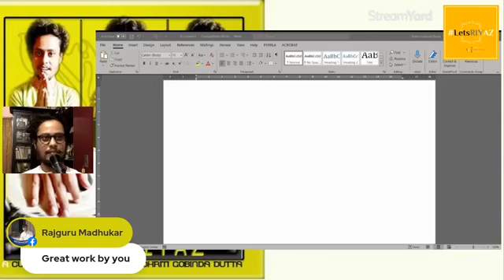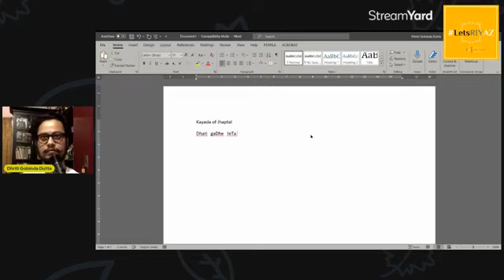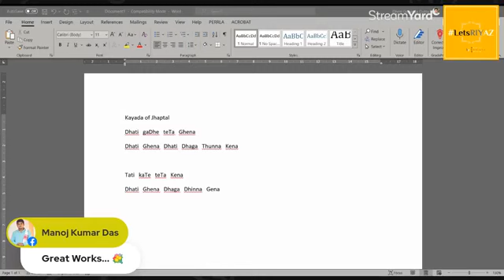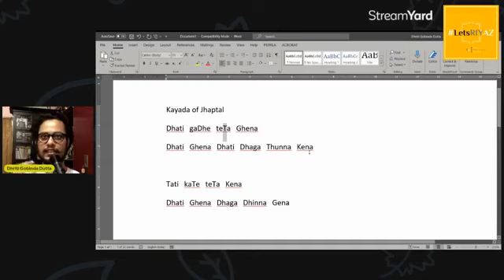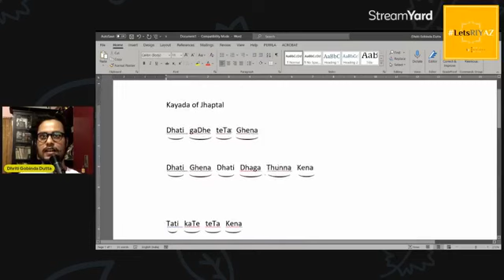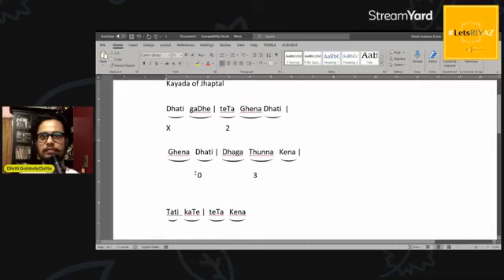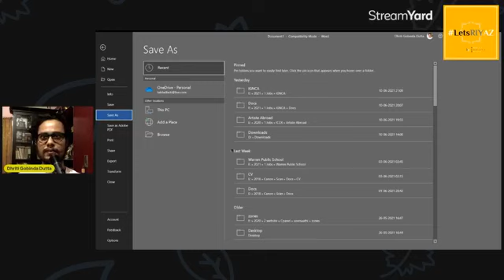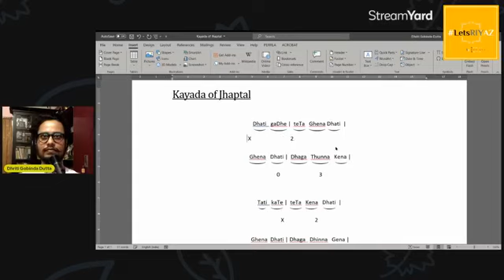How I write my eCompositions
A special session on noting down the compositions digitally.

Course contents:
🙌exclusive training on notation
🙌ready made tools
🙌one-to-one onboarding and troubleshoot
🙌lifetime assistance